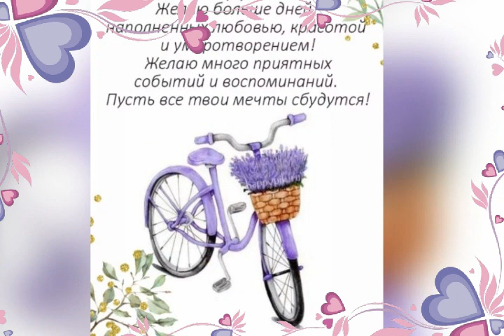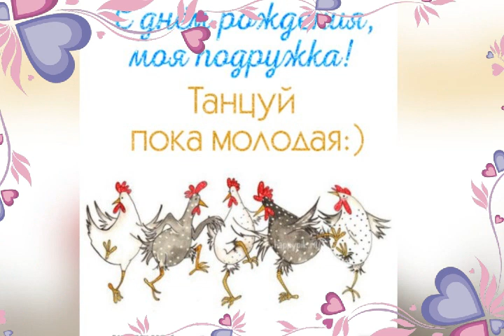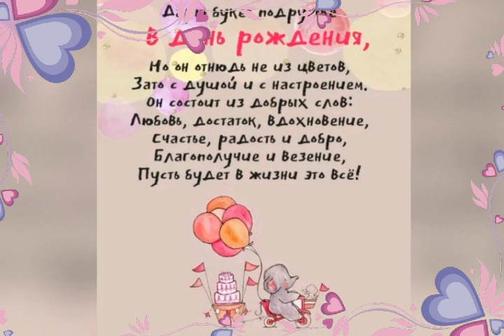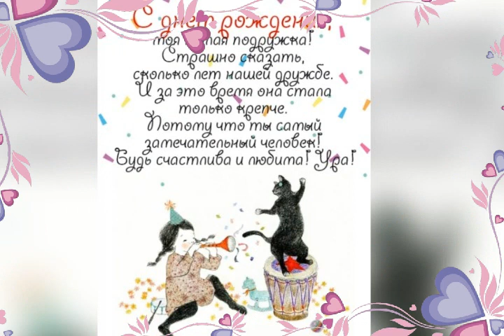С днем рождения Иришка!